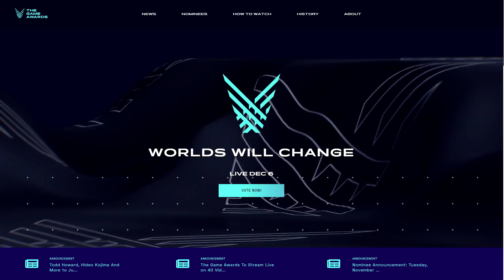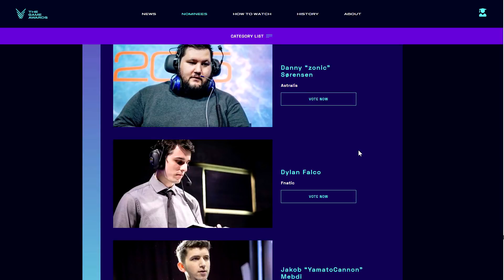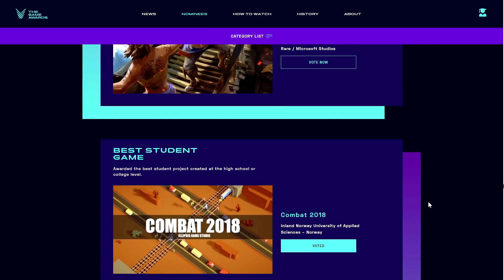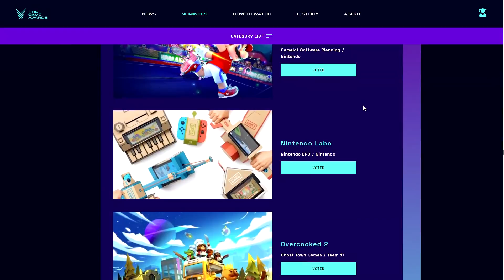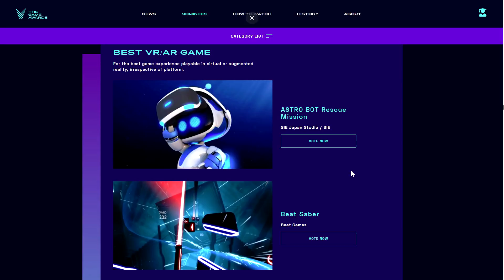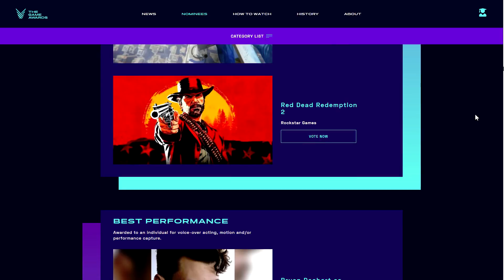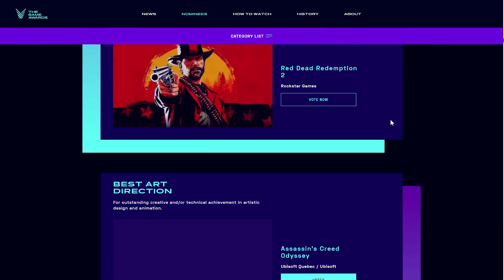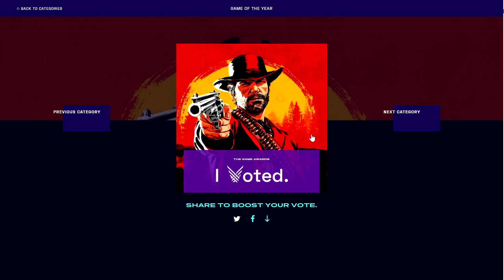The Game Awards 2018 Winner Predictions 🤔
Tune In To The Press Start Podcast Every Thursday @ 8PM EST! -

Gaming

→ PSN - MaNiiaC-

→ Xbox Live - JMaine518

→ Steam - JMaine518

Support (At Your Leisure)